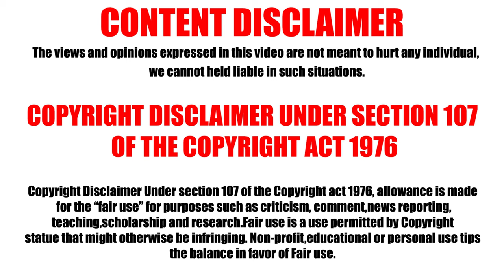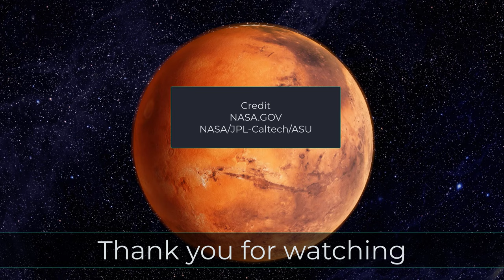Latest Perseverance Images SOL 214-241 | Mars in 4K (Marte)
Mars Rover Perseverance captured all these latest images. SOL 214-241

Credit:
NASA.GOV
Image Credit: NASA/JPL-Caltech/ASU
Video Creator:
Quick Solutions - Data